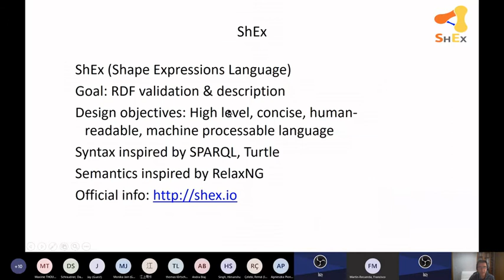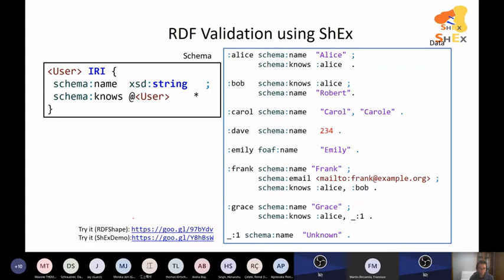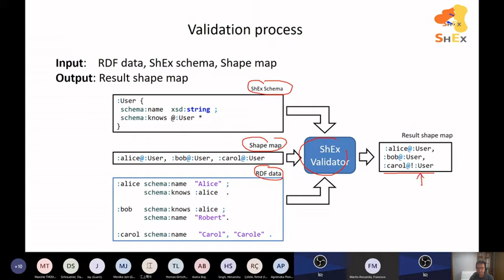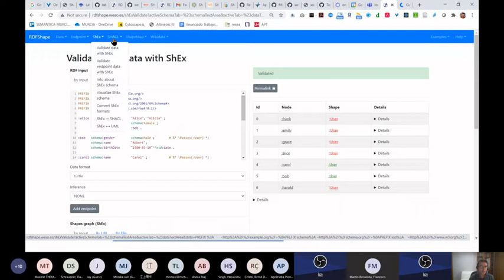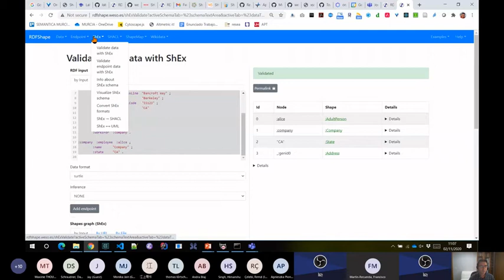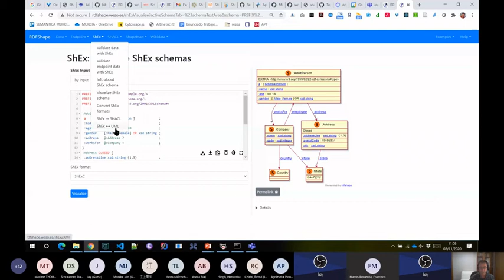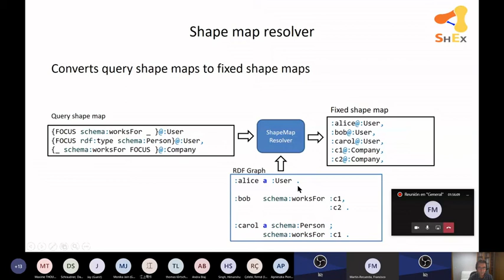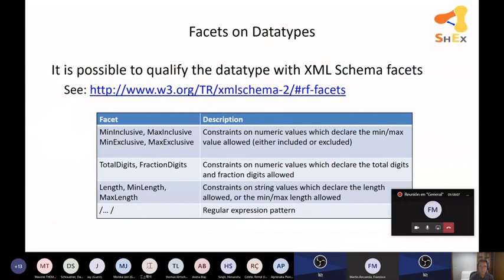Shapes applications and tools Part 2: ShEx by example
Part 2 of tutorial given at International Semantic Web Conference (ISWC) 2020 titled "Shapes applications and tools"